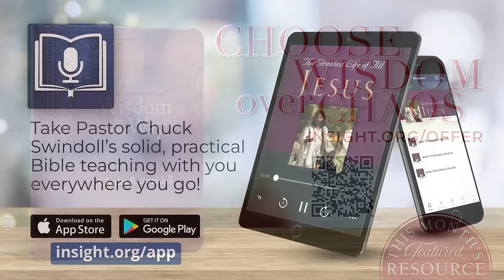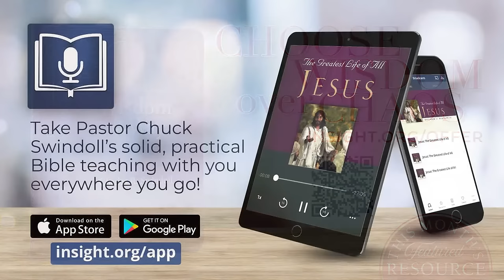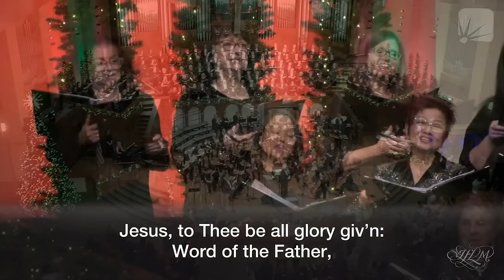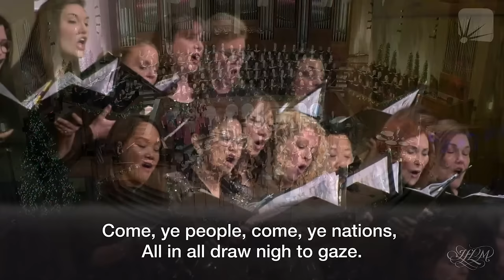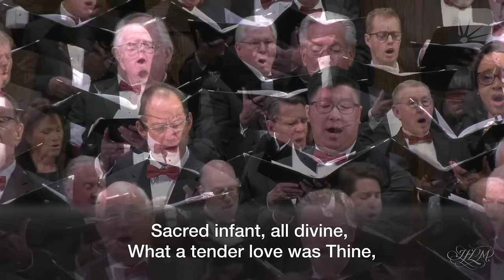Joy of Every Longing Heart | Adult Sanctuary Choir & Orchestra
Sit back and enjoy the stirring music of the Adult Sanctuary Choir & Orchestra, along with a short message by Don McMinn. Together let’s ponder and praise the coming of our King and Savior.

❔ Have questions about following Jesus or about the Bible? We'd love to help you.

📲 Take Pastor Chuck's resources with you on our Insight for Living app!

📻 You can also find which radio stations are airing our Insight for Living broadcast at this bottom of this

🤝 Insight for Living Ministries operates only on generous gifts and donations. We would be honored to have your support in providing this practical and accurate Bible-teaching to those around the world.

Timecodes:
00:00 - Pre-Show Slides
06:27 - Prelude
10:17 - Welcoming Words from Don McMinn
13:33 - Christmas Concert
1:06:32 - Short Message from Don McMinn
1:17:20 - Christmas Concert Closing
1:24:47 - Postlude